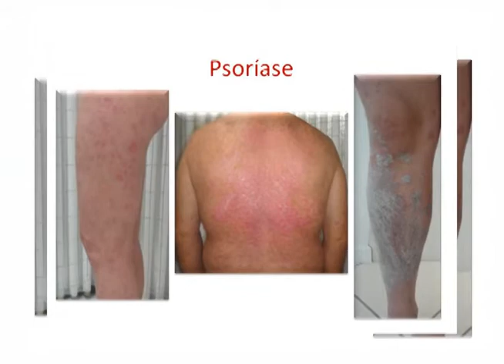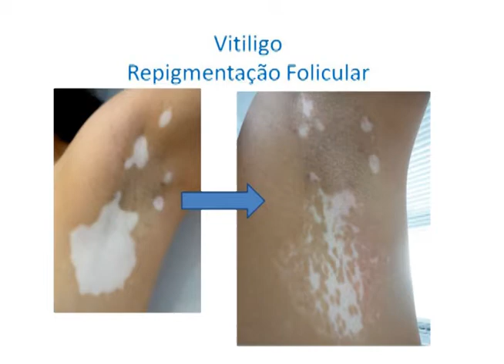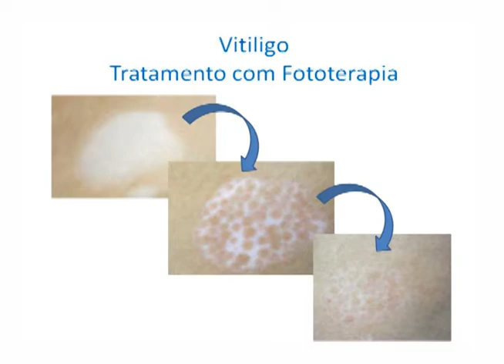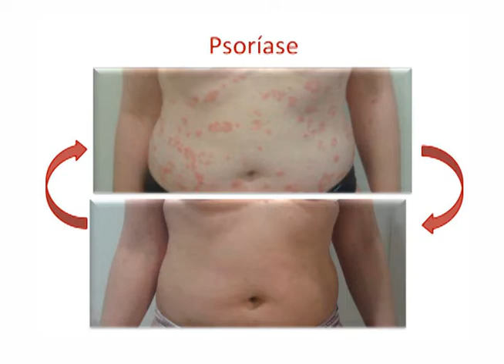Dra. Raquel Steglich - Psoríase